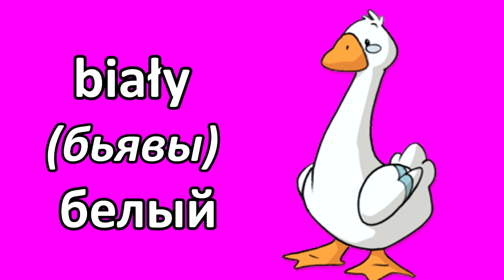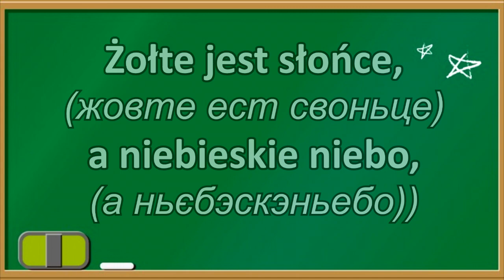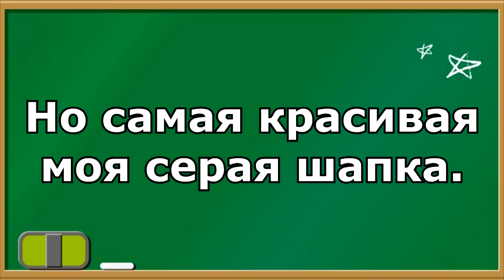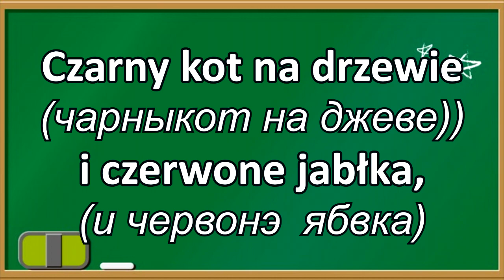Урок 3 - Польский язык для детей | Польська мова для дітей